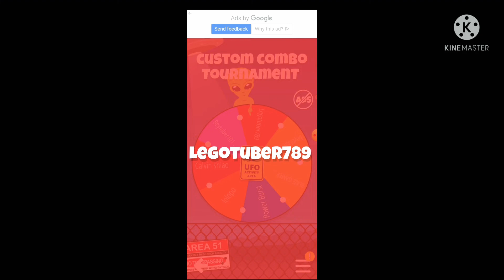Beyblade custom combo tournament 🏆/ part 2